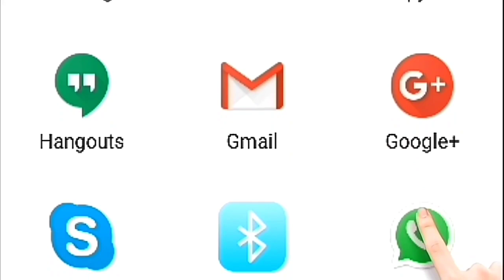What Ertugrul Ghazi Actor Engin Altan Said About working in Pakistan in Interview